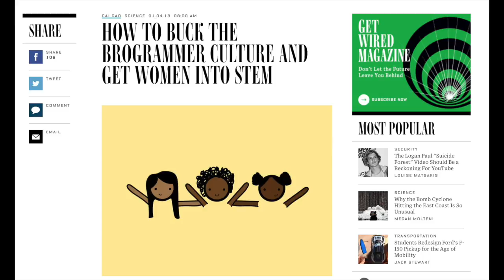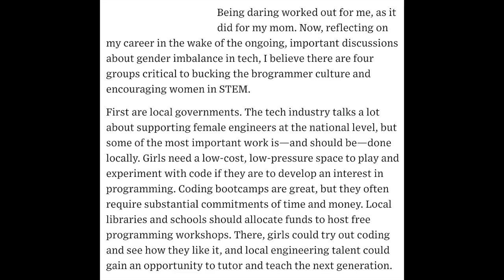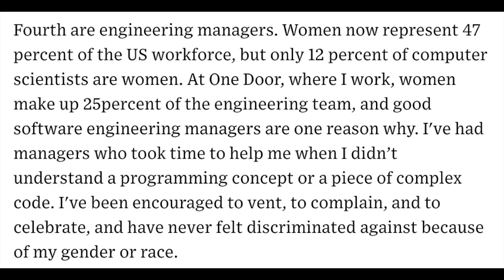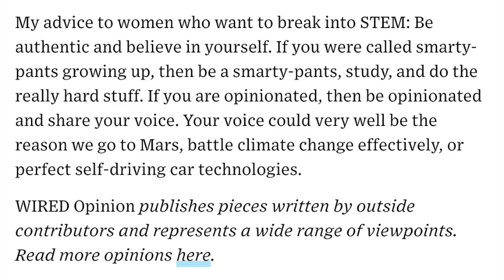WIRED: How to Buck the Brogrammer Culture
Addressing WIRED's recent opinion piece "How to Buck the Brogrammer Culture and Get Women into STEM"